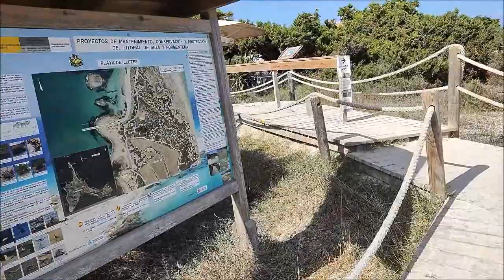Formentera + Wrocław 2021 (parents edition)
Trips with our parents. First was Formentera and then Wrocław :-)

Music used in a video